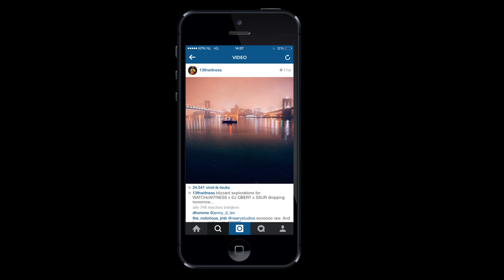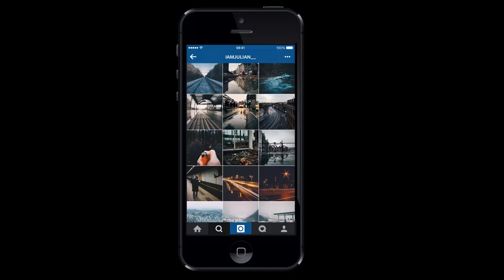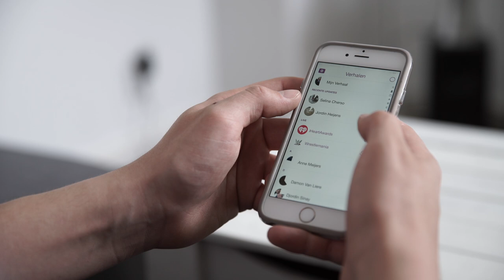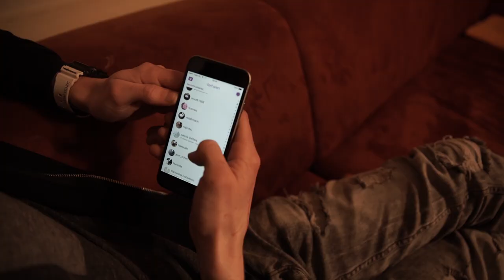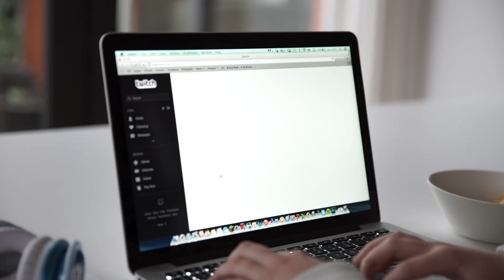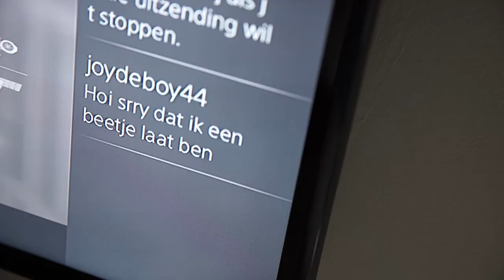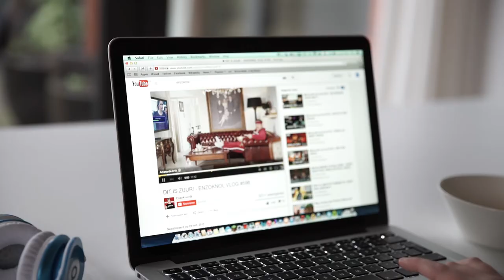Minecraft & Modemeisjes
Stel je groeit op in een tijd waarin internet net zo normaal is als het hebben van gas, water en licht. Dat doet iets met je!

Want dan volg je Enzo Knol via z’n dagelijkse vlog op YouTube. Stream je je middagje gamen via Twitch en deel je aan de lopende band gekkebekken foto’s van jezelf met je vrienden op Snapchat. Welkom in de wereld van Generatie Z.

Wij (Ivo Kleppe & Johan Zandbergen) besloten een korte documentaire te maken over het dagelijks leven van deze bijzondere kids. Eén op één aan de keukentafel. Tussen het gamen en het vloggen door. En bijzonder was het! Kijken.